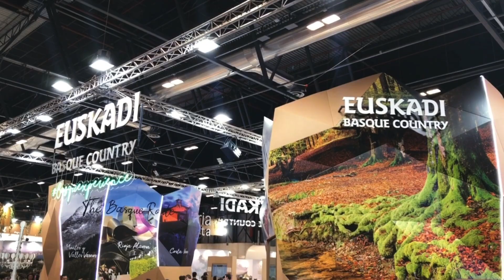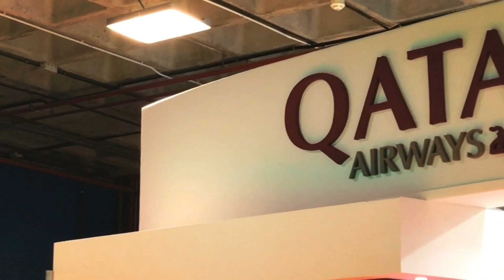FITUR 2020 - Visitamos la Feria Internacional de Turismo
Visitamos por primera vez FITUR 2020 en IFEMA.

Reportaje de Javier Molina.
Moobys.es

Y si te mola lo que hacemos, invítanos a un café